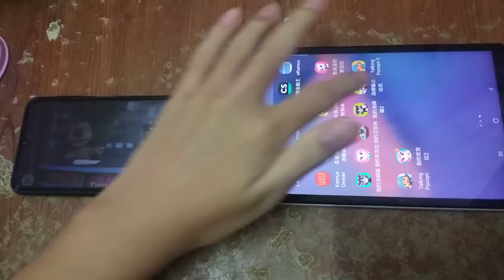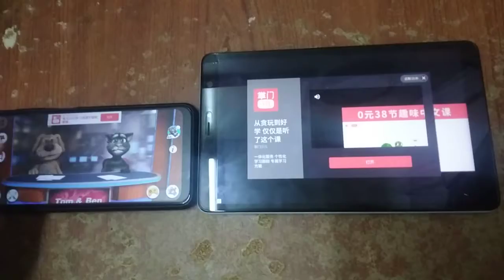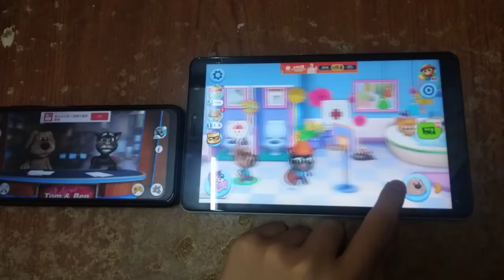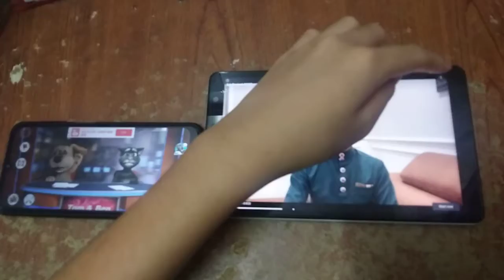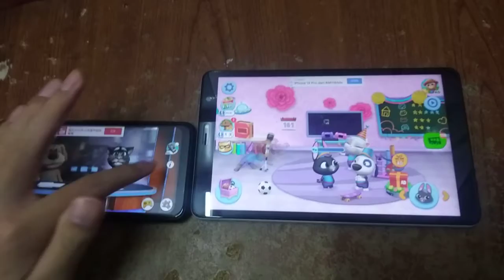Talking News & My Talking Tom Friends Echo 3359